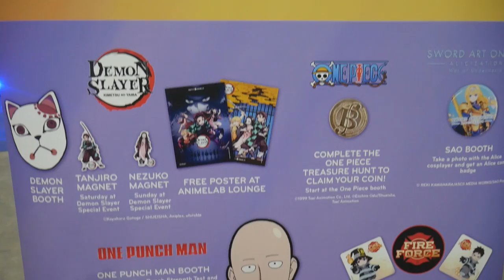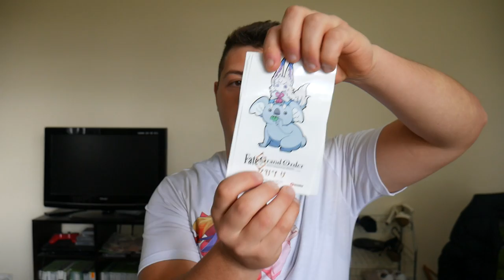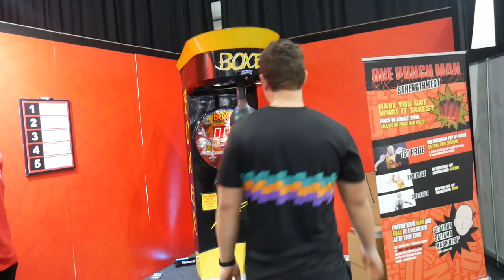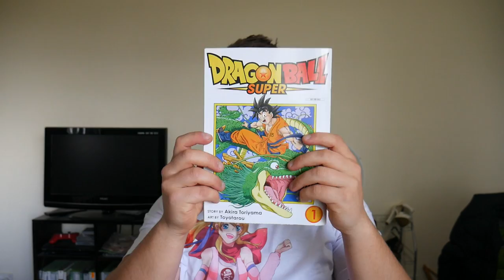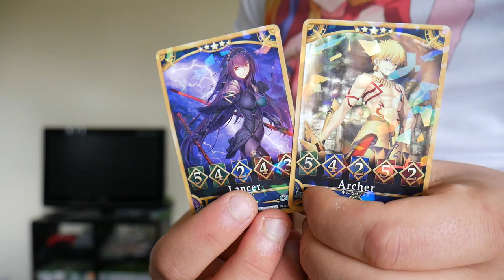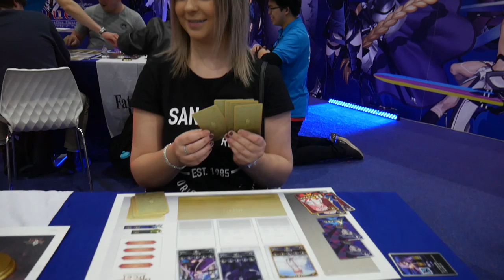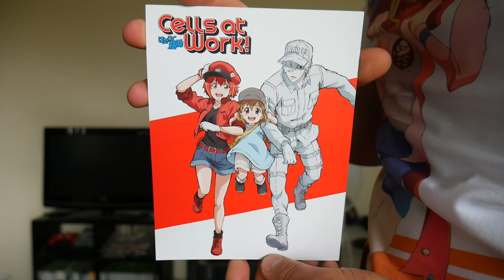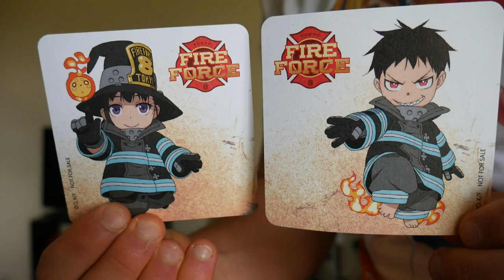Madman Anime Festival 2019 Vlog + VIP Merch Bag Unboxing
Anime Mentioned
BanG Dream Film Live
Promare
Rascal Does Not Dream of Dreaming Girl
Eureka Seven Hi-Evolution 2
One Piece Stampede
Human Lost